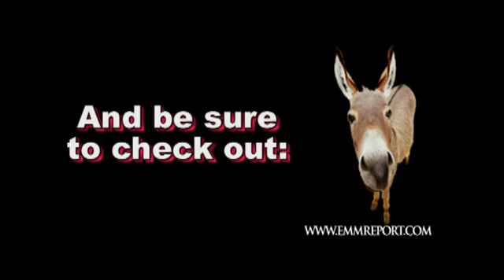Patty singer Millionare Match